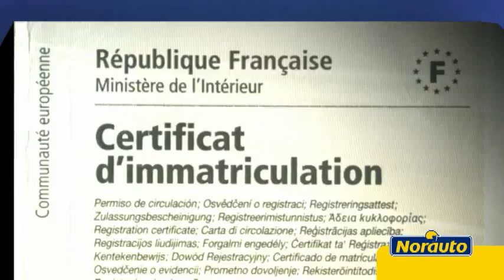Service Carte Grise Norauto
Vous pouvez venir réaliser votre carte grise chez Norauto suite à l'achat d'un véhicule d'occasion en France (auto, moto, remorque, caravane...), à un particulier ou un professionnel.